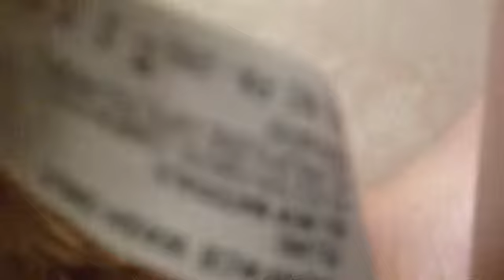I chance my tail puppy doll review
She's so cute and I love her so much comment to get a shoutout "bowband"
Bye hope you enjoy